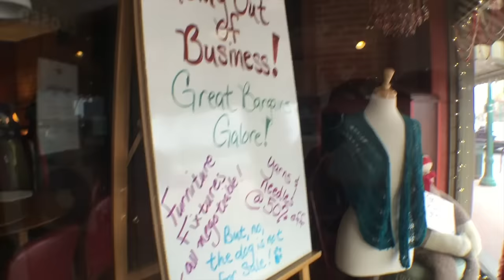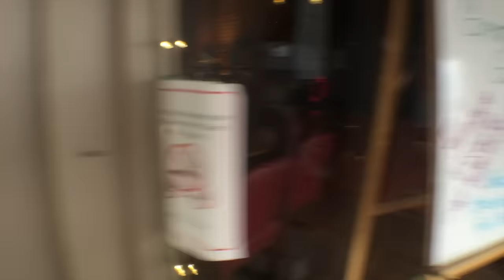SpotTheScotts: Brunch, Tea & Knitting Shop ~ RV LIFE {#218}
Amber and I head to the Huckleberry for brunch and tea - so scrumptious! We make another attempt to visit our favorite knitting shop that is closing down. A snowstorm hits and we say goodbye to Amber. She’s heading back to FL at JUST the right time, lol. {Filmed 2/22 - 2/26/16}
(she promises to have lots of stained glass videos coming soon!)
RV life, RV decorating & organizing the RV, Visiting awesome new places, National Parks, Hiking, and even Cooking - we bring our FULL TIME RV LIFE to YOU through YouTube!

We have PLAYLISTS for ALL KINDS of TOPICS you might be interested in!